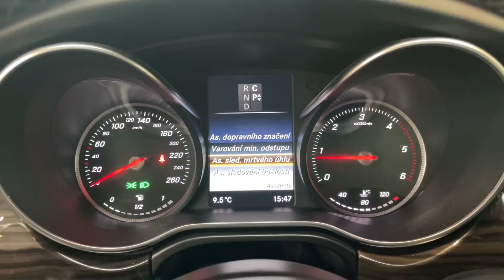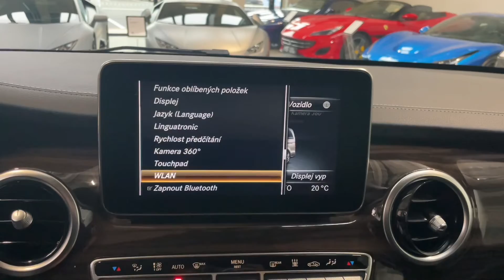Mercedes-Benz Třída V - 250d*4M*EXCLUSIVE*TAŽNÉ*NEZ.TOP*BUR*CZ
Výbava: Exclusive, Tažné zařízení, El. ovládané víko kufru, El. posuvné boční dveře, El. nastavitelná přední sedadla s pamětí (vyhřívaná, ventilovaná), Vyhřívaná a ventilovaná sedadla s v druhé řadě, Surround sound system Burmester, As. dopravního značení, As. sledování mrtvého úhlu, Hlídání jídzního pruhu, As. sledování bdělosti, Adaptivní tempomat DISTRONIC, 360° kamery, Kožené čalounění interiéru, Ambientní osvětlení, Touchpad, Volič jízdních režimů, LED Adaptivní světlomety, Nezávislé topení, Temparovaný držák nápojů v 2. řadě sedadel, Chladnička ve středové konzoli vpředu.